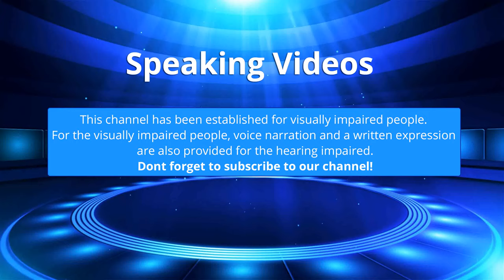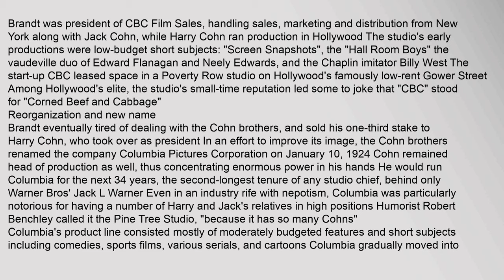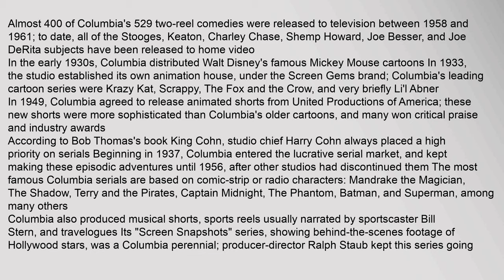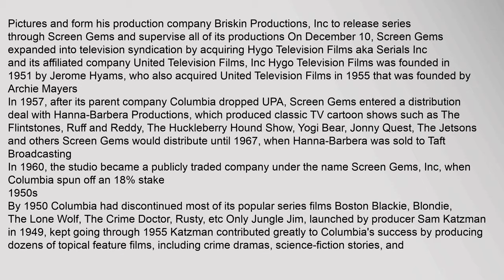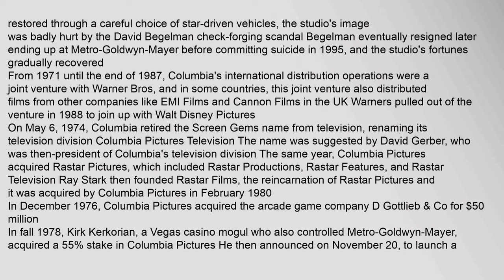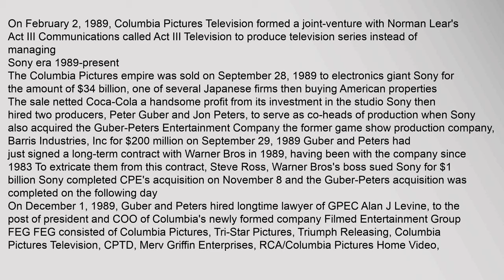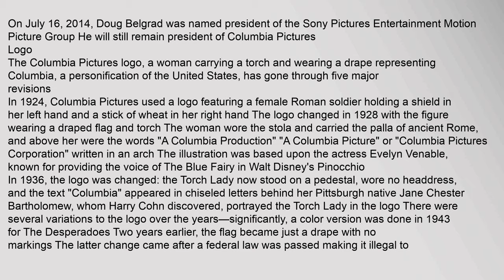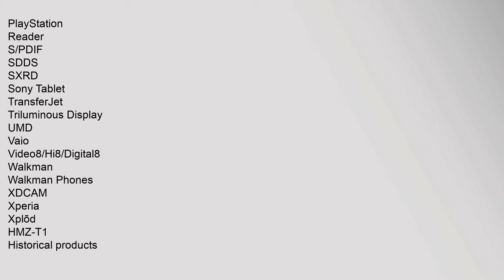Columbia Pictures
Columbia Pictures formerly known as Columbia Pictures Corporation and CBC Film Sales Corporation is an American production and distribution studio of the Sony Pictures Motion Picture Group,1 a division of Sony Entertainments Sony Pictures Entertainment, a subsidiary of the Japanese conglomerate Sony2 It is one of the leading film studios in the world, a member of the so-called Big Six It was one of the so-called Little Three among the eight major film studios of Hollywoods Golden Age3
The studio, originally founded in 1918 as "Cohn-Brandt-Cohn Film Sales" by brothers Jack and Harry Cohn and Jacks best friend Joe Brandt, released its first feature film in August 1922 It adopted the Columbia Pictures name in 1924 and went public two years later The name is derived from "Columbia", a national personification of the United States, which is used as the studios logo
In its early years a minor player in Hollywood, Columbia began to grow in the late 1920s, spurred by a successful association with director Frank Capra Its the worlds fifth largest major film studio
With Capra and ocolumbia pictures, columbia pictures logo, columbia pictures torch lady, columbia pictures 1981, columbia pictures films, columbia pictures movies Columbia Pictures